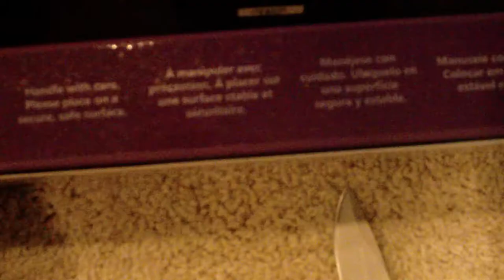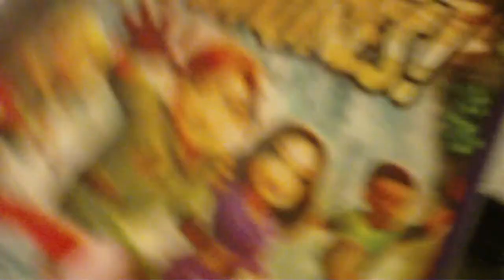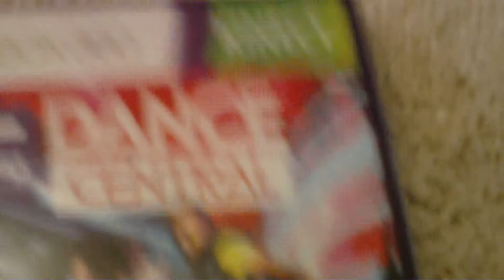Xbox 360 Kinect unboxing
this is the Xbox 360 Kinect unboxing